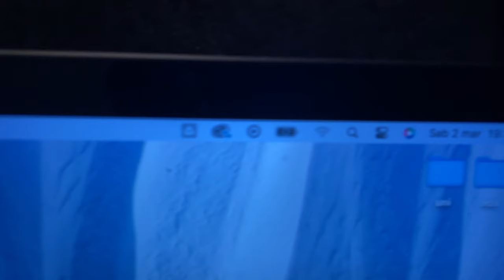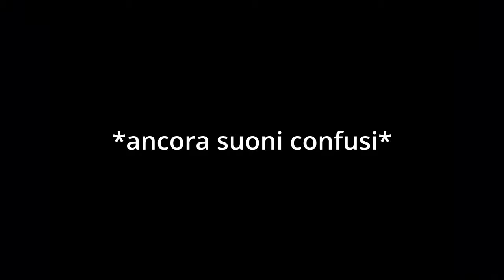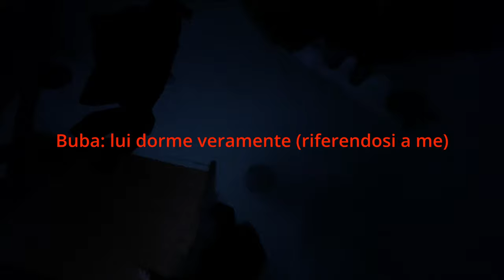SCAMMATI all' APRES-SKI + Treno BLOCCATO : Bardonecchia #2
Video XV

Ed eccoci con la seconda ed ultima parte del vlog a Bardo.
Due giornate in cui niente è andato secondo i piani.